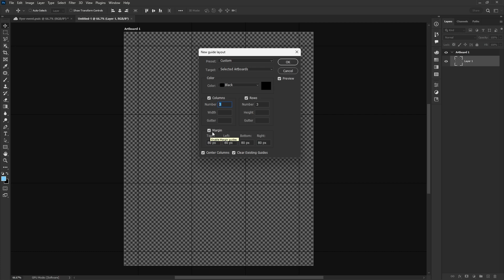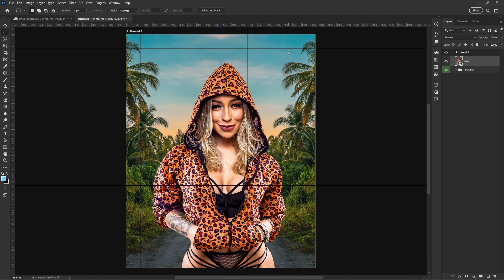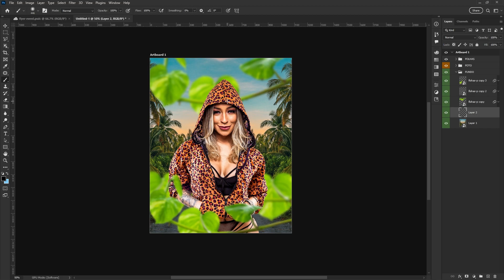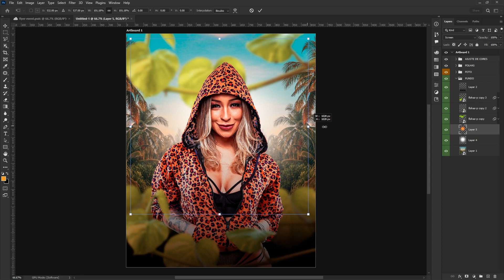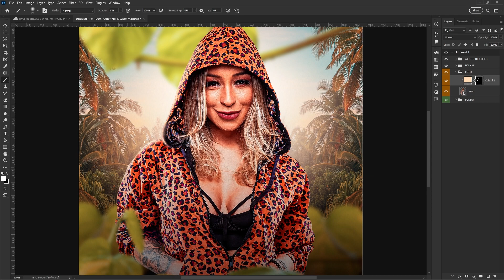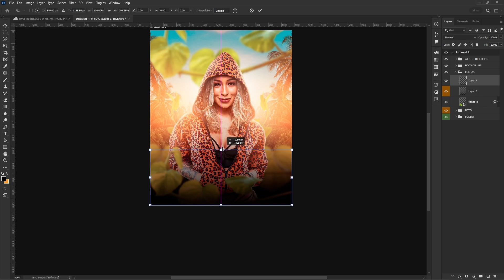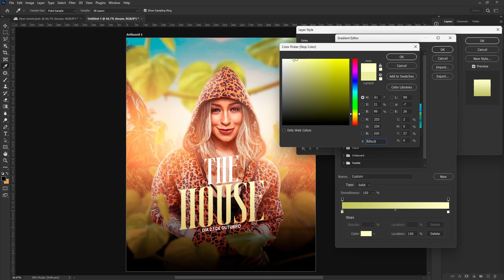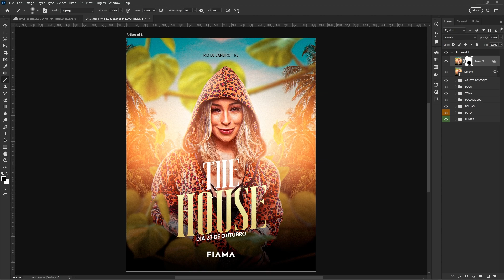Como fazer Flyer para Eventos no Photoshop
Nessa aula você vai aprender como criar um Flyer para Eventos usando o Photoshop 2023 de forma profissional. Você vai aprender que criar um flyer é algo bastante prático e simples, basta atenção, motivação e conhecer alguns recursos básico.

Você terá acesso aos arquivos para poder fazer o passa a passo do zero e praticar da maneira correta.

Então se você que quer ficar com duvidas, assista o vídeo até o final e aprenda mais sobre o Photoshop e suas possibilidades para criação de flyers para eventos.

⏱️TIMESTAMPS⏱️